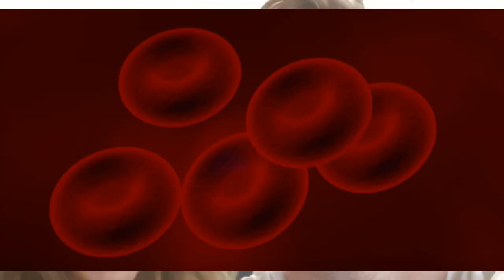अगर ये लक्षण है तो फ़ौरन अपना शुगर टेस्ट कराएं | High Blood sugar symptoms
शरीर में शुगर लेवल के बढ़ जाने पर शरीर देता है ये 7 संकेत // Signs Of Sugar / Diabetes -- मधुमेह (शुगर) डायबिटीज के ये 12 लक्षण पहले दिखने लगते हैं | Cure 12 Diabetes symptoms In Hindi